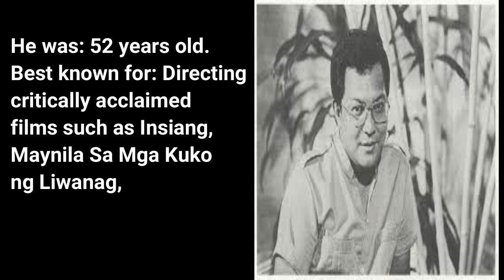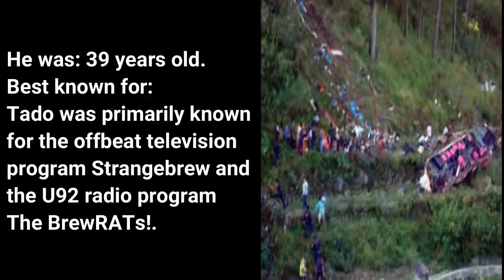12 PINOY CELEBS WHO DIED IN ROAD ACCIDENTS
An accident is an unplanned event that sometimes has inconvenient or undesirable consequences, other times being inconsequential. The term implies that such an event may not be preventable since its antecedent circumstances go unrecognized and unaddressed. PLEASE PRAY FIRST BEFORE DOING SOMETHING.